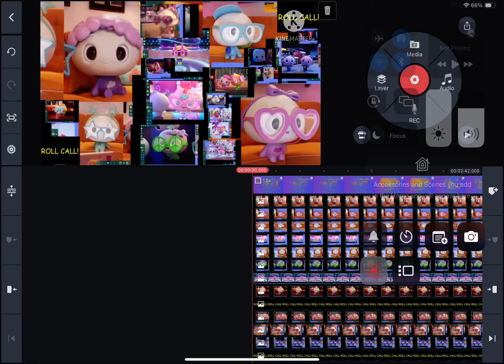Roll Call By My Squishy Little Dumplings High Pitch 5 Soundtrack 4